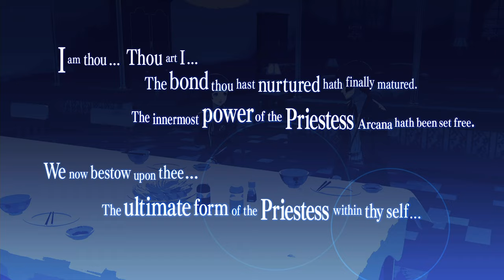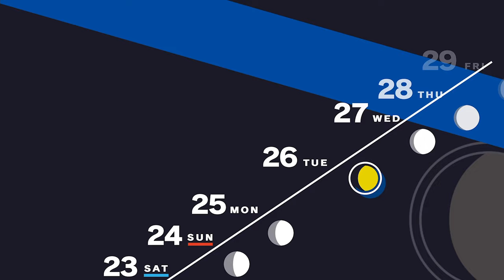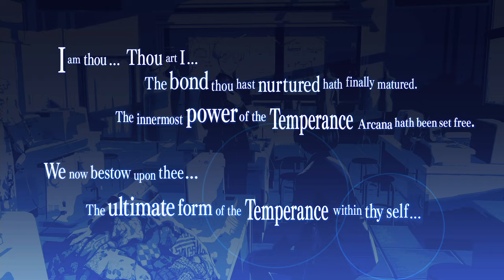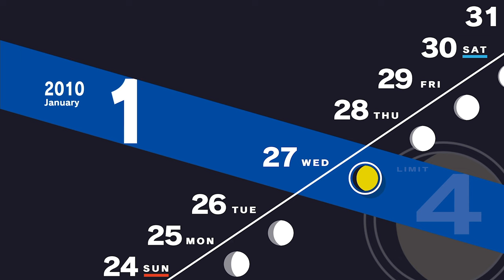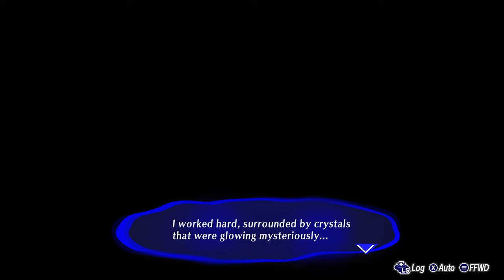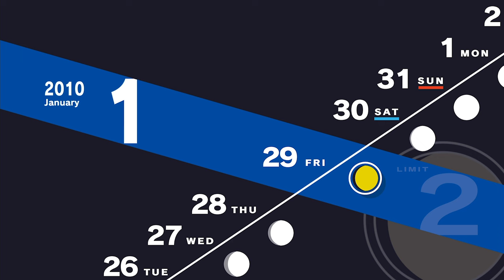Persona 3 Reload [Part 81: 1/22-1/30 The Final Week] (No Commentary)